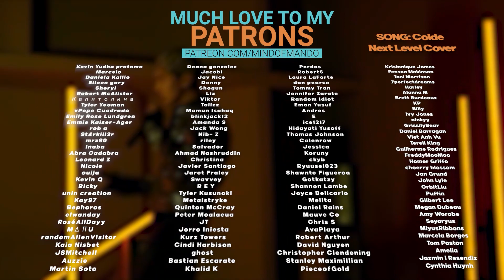Red Velvet 'Rainbow Halo' REACTION | SEXY SAXOPHONE & RAPPER WENDY 😍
Hello, human.
LINKS FURTHER DOWN!